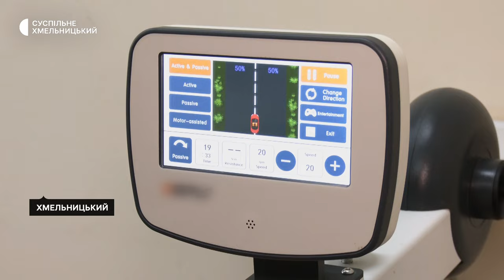У Хмельницькому шукають спеціалістів з реабілітації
У реабілітаційному центрі, де відновлюються цивільні та військові після травм та поранень, не вистачає медичного персоналу. Про це розповіла завідувачка відділенням медичної реабілітації Хмельницької міської лікарні Лідія Панделі. За її словами, у 2-3-місних палатах можуть розміщатися до 60 пацієнтів водночас. Тож скільки медперсоналу ще потрібно, і як поранені воїни проходять реабілітацію у лікувальному закладі, дивіться на Суспільному.